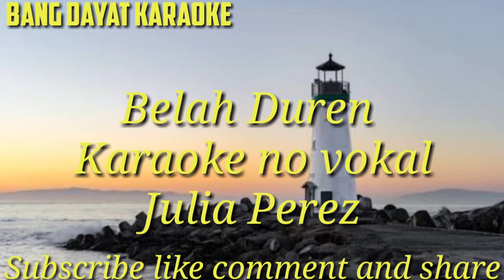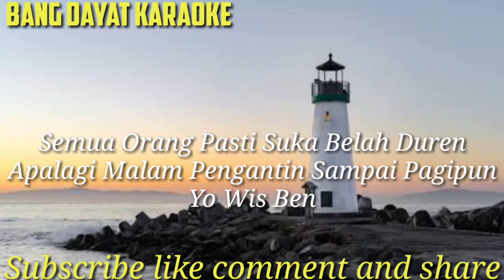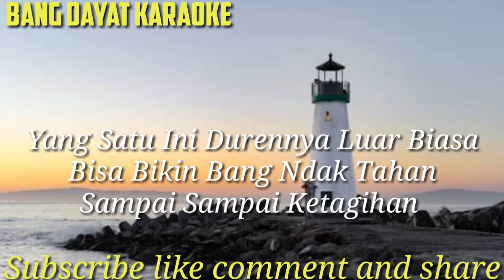Belah Duren Julia Perez karaoke no vokal